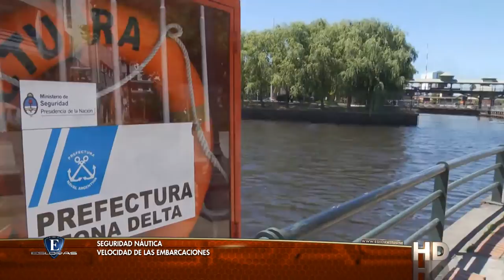Esloras Tv Seguridad Náutica PNA Velocidad de las embarcaciones